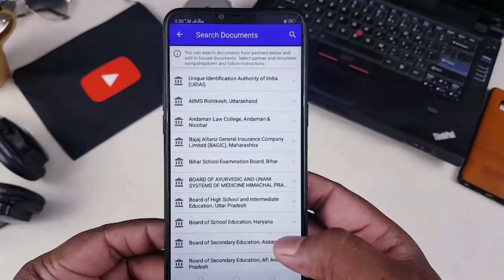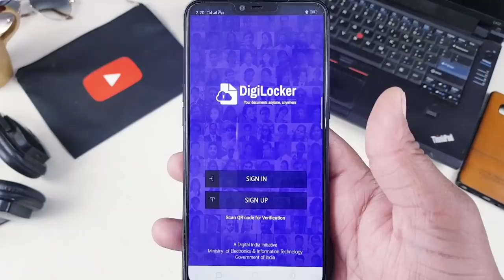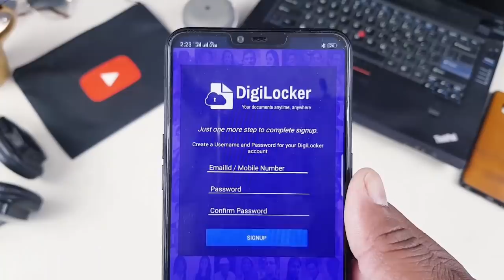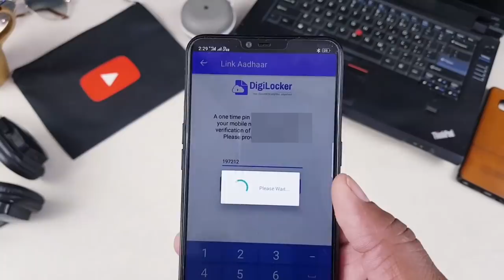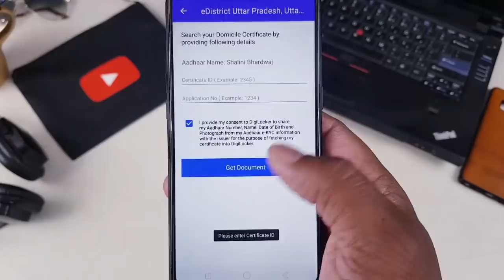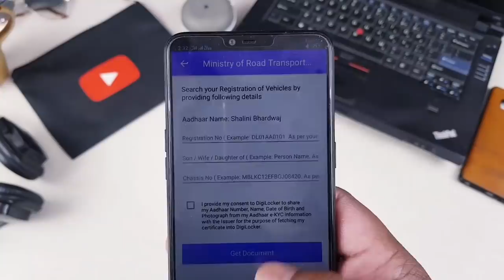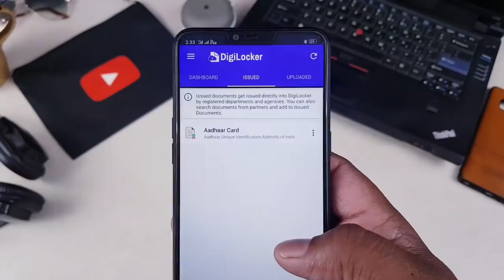digi locker ? How to use digi locker 👉 All About digilocker login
🔥 digi locker ? How to use digi locker 👉 All About digilocker login digilocker app mein aap apna driving licence,  PAN card, passport,  birth certificate, domicile, caste certificate, marksheet Aur RC book bhi scan Karke rakh sakte hain digilocker Ek bahut useful application hai Asha aap ko Pasand Aayegi